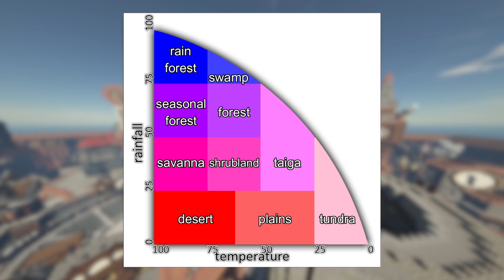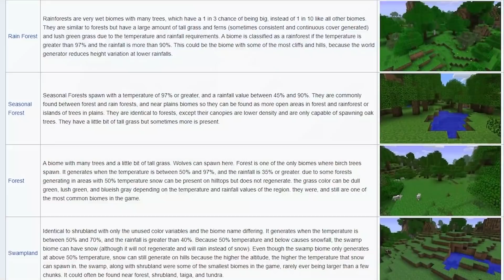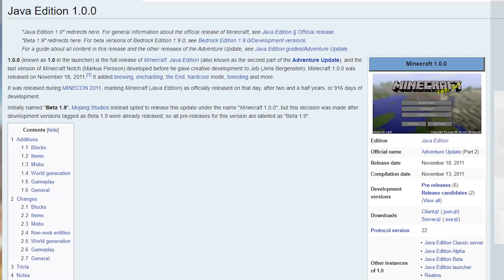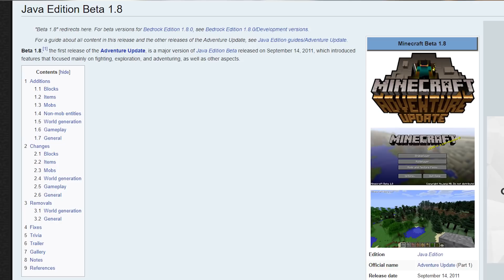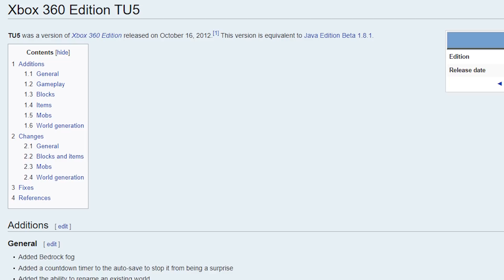10 BIOMAS ELIMINADOS QUE NO CONOCÍAS - Redescubriendo Minecraft #23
VISITA EL MAPA
►skycraft.es (no premium, 1.8 a 1.16)

MI MICRÓFONO

SHADERS QUE USO
►SEUS PTGI

►Farrell Wooten - The Way Home

Consigue la mejor música sin copyright desde este link para apoyar el canal :D